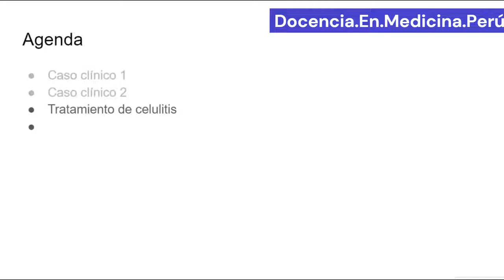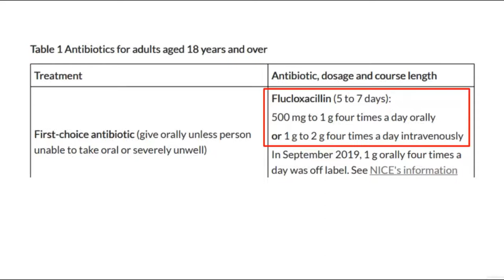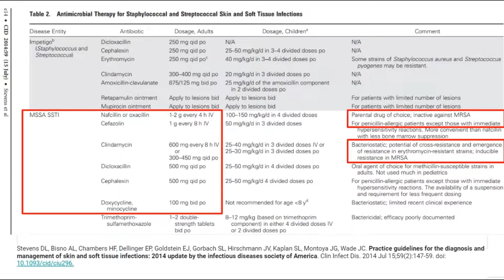Infección de partes blandas y Celulitis: Antibióticos adecuados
Resumen de guía NICE y guía IDSA sobre manejo antibiótico de celulitis

Cellulitis and erysipelas: antimicrobial prescribing.

Stevens DL, Bisno AL, Chambers HF, Dellinger EP, Goldstein EJ, Gorbach SL, Hirschmann JV, Kaplan SL, Montoya JG, Wade JC. Practice guidelines for the diagnosis and management of skin and soft tissue infections: 2014 update by the infectious diseases society of America. Clin Infect Dis. 2014 Jul 15;59(2):147-59. doi: 10.1093/cid/ciu296.